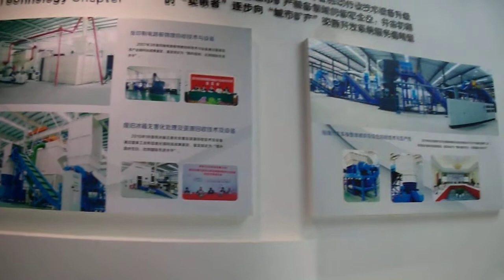PATENTED TECHNOLOGY FOR RECYCLING FROM EIDAL TO BE SOLD TO CHINA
VENTURES FOR NORTH AMERICA WITH THE VARY AND THE GENOX GROUP ARE TWO OF THE MOST RECENT EXPANSION PROJECTS OF THE BURDA GROUP OF COMPANIES AND THEIR EIDAL RECYCLING EQUIPMENT DIVISION THAT BUILDS LOW COST RECYCLING SYSTEMS IN MAINLAND CHINA FOR DISTRIBUTION WORLDWIDE